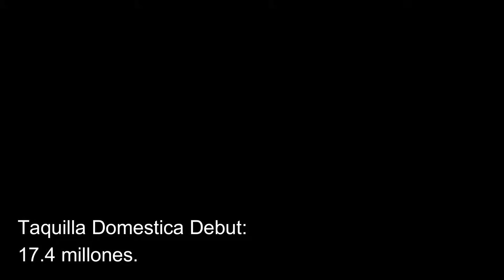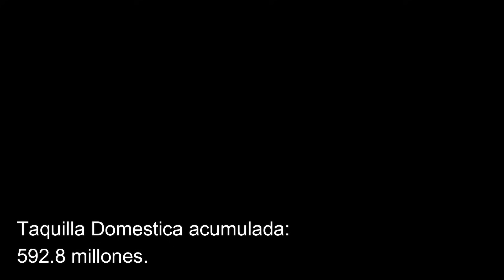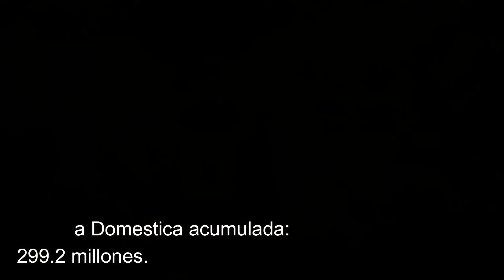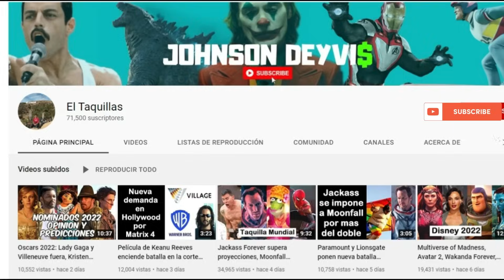Gran Turismo lidera el fin de semana, Barbie queda en 2do lugar, Oppenheimer y Blue Beetle caen mas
gran turismo pelicula 2023
gran turismo trailer final
gran turismo español latino
gran turismo 7 ps5
gran turismo resumen
gran turismo taquilla mundial
gran turismo critica
gran turismo opinion
gran turismo reseña
gran turismo review
gran turismo videojuego
gran turismo sinopsis
gran turismo soundtrack
gran turismo historia real
gran turismo david harbour
gran turismo orlando bloom
gran turismo reparto
gran turismo estreno peru
gran turismo estreno mexico
gran turismo online
gran turismo cinemark
Blue Beetle
lo bueno y lo malo de blue beetle
bluee bettle taquilla
Blue Beetle trailer final
blue beetle xolo maridueña
blue beetle resumen
blue beetle soda stereo
Blue Beetle chapulin colorado
blue beetle pelicula completa
blue beetle 18 de agosto meme
blue beetle critica
blue beetle reaccion
curiosidades de blue beetle
blue beetle escenas post creditos
escarabajo azul
blue beetle final explicado
barbie la pelicula 2023
barbie dance the night
barbie album
barbie reaccion
barbie pelicula completa
barbie exito
barbie taquilla
50 curiosidades de barbie
barbie critica
analisis y explicacion de barbie
analisis y explicacion de blue beetle
oppenheimer y barbie
barbenheimer
super mario bros vs barbie
oppenheimer escena explosion
oppenheimer resumen
oppenheimer la mejor pelicula del año